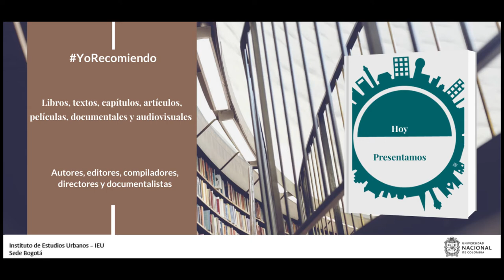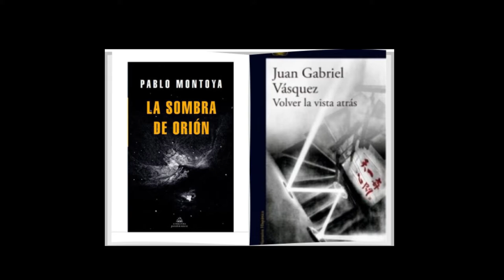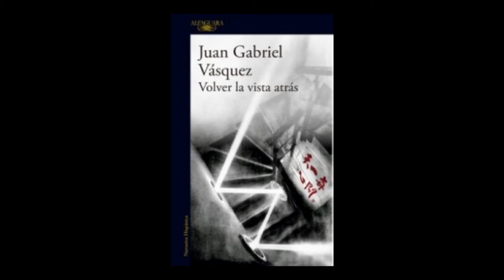YoRecomiendo Dos novelas para entender el conflicto en algunas ciudades colombianas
El profesor emérito de la Universidad Nacional de Colombia, Fernando Viviescas Monsalve, recomienda las novelas “La sombra de Orión”, de Pablo Montoya y “Volver la vista atrás” de Juan Gabriel Vásquez.